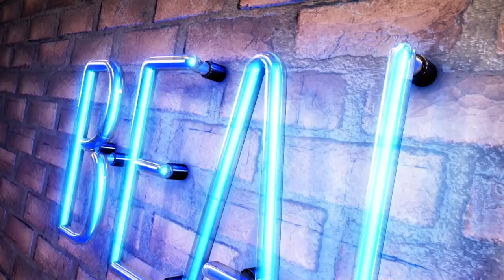LuckyTV - Eerste vaccinatie is gezet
De eerste vaccinatie is gedaan bij Margaret Keenan in Engeland. Dat vaccin viel alleen niet helemaal goed...

© RTL Nederland / LuckyTV - Sander van de Pavert